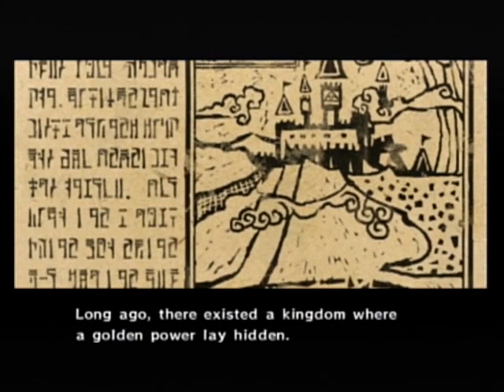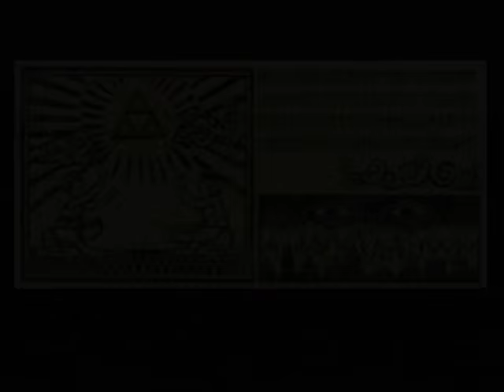The Legend of Zelda: Wind Waker Let's Play - Part 1 | Chris Plays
The beginnings of a complete Let's Play and Walkthrough of the original GameCube version of The Legend of Zelda: Wind Waker! In today's episode, we get a bit of back story, meet our hero and his family, and embark on a journey he's almost assuredly not ready for!

Wind Waker was the very first Legend of Zelda game that I ever played, and is one of my favorite games of all time. A few months ago, I began playing this again for the millionth time and couldn't help but imagine what I'd say and do if I did a Let's Play series of it! I am SO glad that this has become a reality and can't wait to share this experience with you. This will be a 100% walkthrough of the game - minus gallery figurines - and an episode will be released every single day until it's completed.